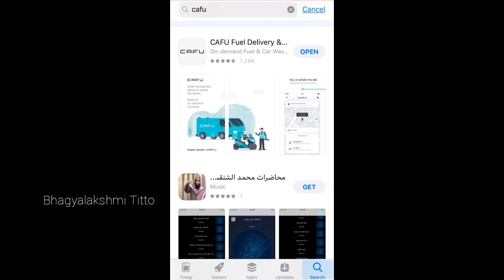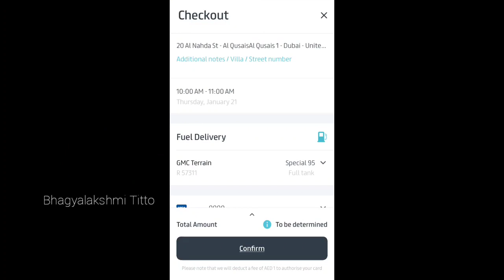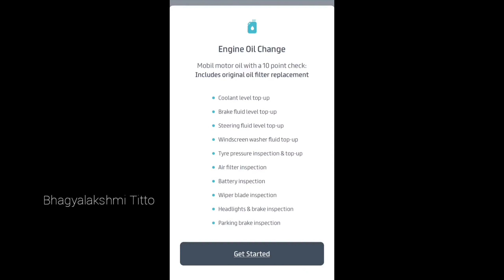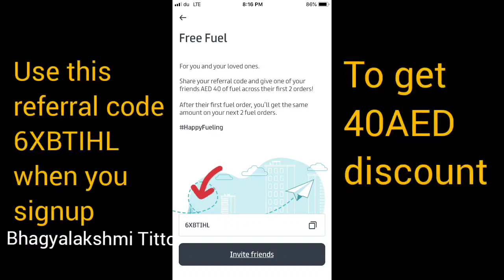CAFU Fuel delivery & Car wash | Get 40AED Discount | Malayalam vlog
CAFU provides an on demand fuel delivery service to your car.

Please give a thumps up if you like the video and please subscribe our channel for watching the upcoming videos and don't forget to press bell button to get the notification.

My videos includes Cooking, Dancing, Painting, Hobbies and some special videos